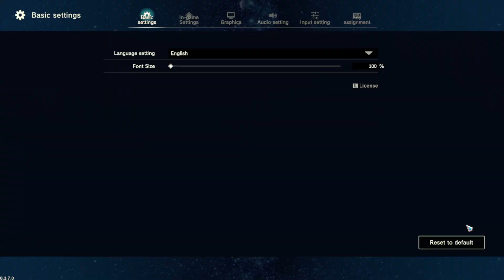De Craft en Craft